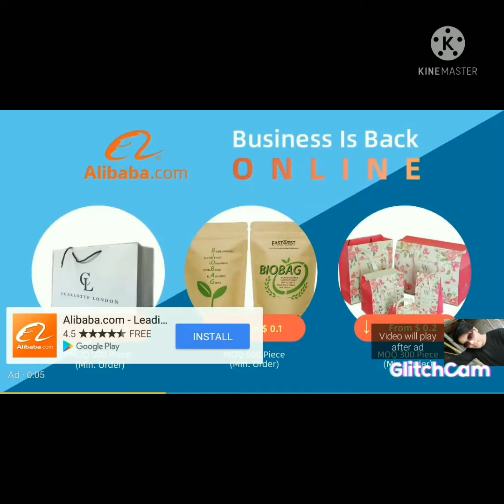lt po ang bago qng video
ThanK. s poe s lahat n nonood ng aKing vedeo .MABUHAY KAYONG LAHAT. 🌄🌄🌄🌄